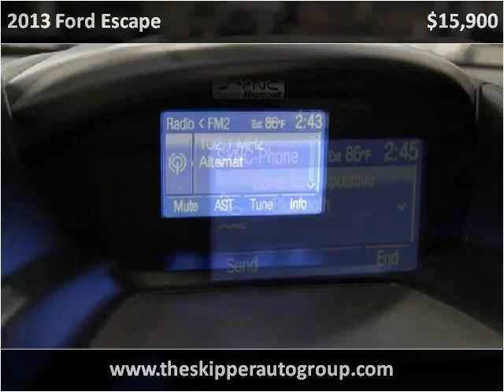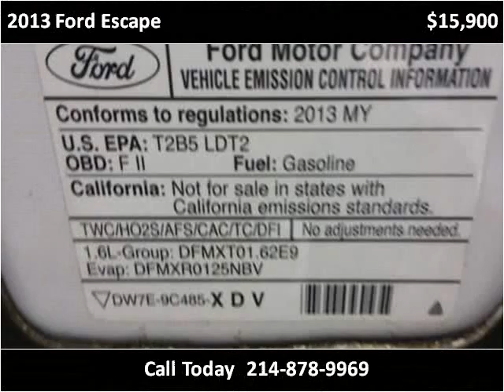2013 Ford Escape Used Cars Dallas TX